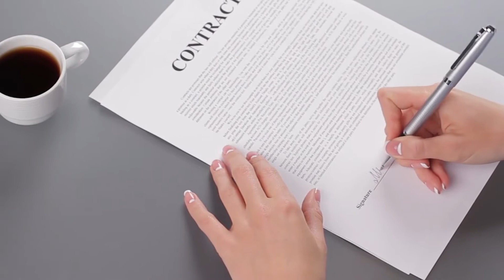Band Protocol | Oracles Built On Cosmos (50x min)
What is Band Protocol?

Band Protocol describes itself as a cross-chain data oracle. This might not tell you much if you are unfamiliar with the terminology.

In cryptocurrency, a data oracle is a program that can aggregate and connect APIs and real-world data to decentralized applications and smart contracts on cryptocurrency blockchains.

This data can include things such as weather, stock price, cryptocurrency price, and even flight logs.

As you might have guessed, cross-chain means that Band Protocol is able to do this for multiple blockchains and not just Ethereum,

something which is currently lacking and is a major selling point for the project.

The Band Protocol blockchain is known as the BandChain and its native BAND token is used for staking by validators and delegators to incentivize accurate and up-to-date data feeds.

As mentioned previously, Band Protocol’s BandChain is built using the Cosmos SDK.

In addition to being blockchain agnostic, Band Protocol’s oracle is fast, cheap, and easy to implement on virtually any blockchain.

***Please BEWARE Of Scammers On Telegram, Social Media, And Comments Below. These impersonators are crafty and very convincing in some cases. Please be careful and be smart!***

⚡️ Wanna Start Mining Bitcoin At Home Within 5 Minutes Of Plugging The Device In? Get COINMINE ONE HERE FOR $50 OFF (Code: BITCOINLOCKUP)

BTC ADDRESS ► 1CRV8vhyQMhuD5S8McfB7iTehU19qwfze1
ETH ADDRESS ► 0x87e3f7C33b82Bd3923CB8C71D6f733b91b5c55c2
BCH ADDRESS ► qqxqtw226kjx2v7zp6r3y9mqa6t72ua2rcx7lg07d0
ZEC ADDRESS ► t1PNHzhrgKiRukcvkSsGosmnyHjiBLB45gA